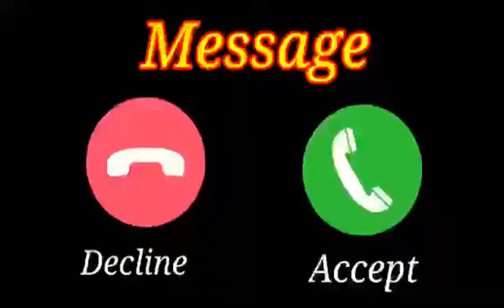Vivo phone message tone vivo ringtone vivo message